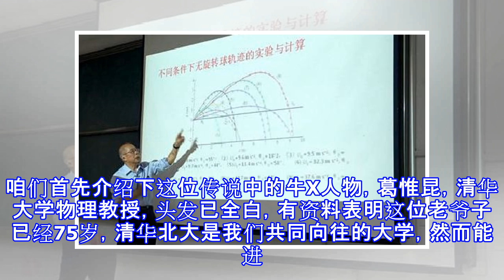清华大学物理教授怒怼里皮：国足成绩不佳因为缺少力学知识！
清华大学物理教授怒怼里皮：国足成绩不佳因为缺少力学知识！ 话说这两天里皮挺热闹，首先白岩松说了一句话怼了下这位意大利老头（在之前的文章说过，没有看的朋友可以去翻阅），这不，一个清华大学教授又来凑热闹。咱们首先介绍下这位传说中的牛X人物，葛惟昆，清华大学物理教授，头发已全白，有资料表明这位老爷子已经75岁，清华北大是我们共同向往的大学，然而能进去的可以说是寥寥无几，那清华北大的教授就更厉害，果不其然，这位老爷子通过物理力学来解释了为什么罗纳尔多，c罗，和贝克汉姆能提出漂亮的定位球。这位葛教授因为快人快语故而他的课从来没有人主动缺席，经常性的爆仓。他的另外一个身份就是地地道道的老球迷，比较经典的两...